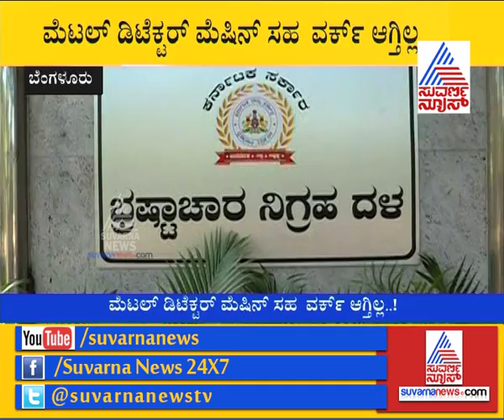Reality Check | Lokayukta Stabbed: Security Lapses At ACB Office | ಎಸಿಬಿ ಕಚೇರಿಯಲ್ಲೂ ಭದ್ರತಾ ಲೋಪ..!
ಲೋಕಾಯುಕ್ತ ಕಚೇರಿ ಮಾತ್ರವಲ್ಲ.. ಎಸಿಬಿ ಕಚೇರಿಯಲ್ಲೂ  ಭದ್ರತಾ ಲೋಪ..!.ಎಸಿಬಿ  ಕಚೇರಿಯಲ್ಲೂ   ಕೆಲಸ ಮಾಡ್ತಿಲ್ಲ  ಮೆಟಲ್ ಡಿಟೆಕ್ಟರ್ ಮೆಷಿನ್. ಭದ್ರತಾ  ಸಿಬ್ಬಂದಿನೂ ಇಲ್ಲ ...  ಮೆಟಲ್ ಡಿಟೆಕ್ಟರ್ ಮೆಷಿನ್ ಸಹ  ವರ್ಕ್ ಆಗ್ತಿಲ್ಲ.ಸಾರ್ವಜನಿಕರು ಲೆಡ್ಜರ್ ನಲ್ಲಿ  ಸೈನ್ ಮಾಡಿದ್ರೆ ಅಷ್ಟೇ ಸಾಕು..!.ಯಾರನ್ನು ಚೆಕ್ ಮಾಡುವ ಗೋಜಿಗೆ ಹೋಗಲ್ಲ..!.